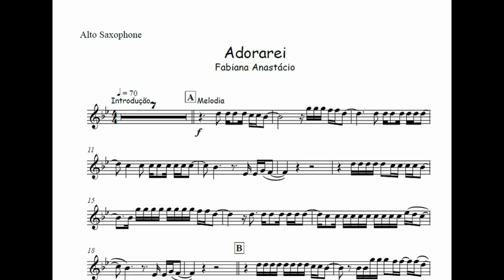Adorarei - Fabiana Anastácio🎺Partitura Melódica Sax Alto, Sax Tenor, Sax Soprano, Clarinete, Flauta🎼